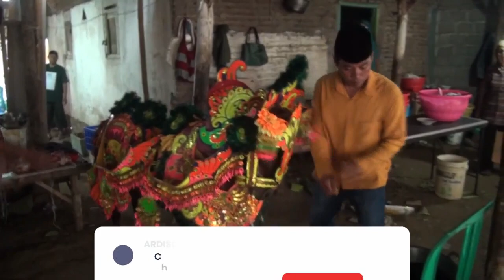Kuda Siang Tunggal Bina Budaya Hajatan P. Andika Dikin Ds.Barat Krajan Pdg Lmj